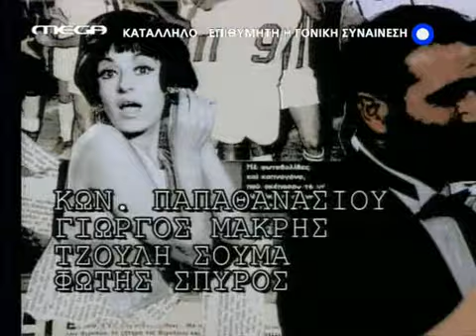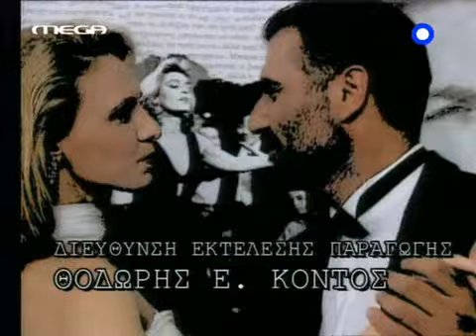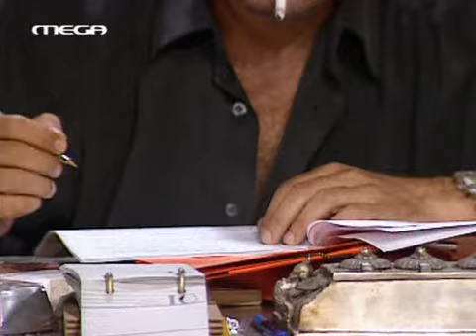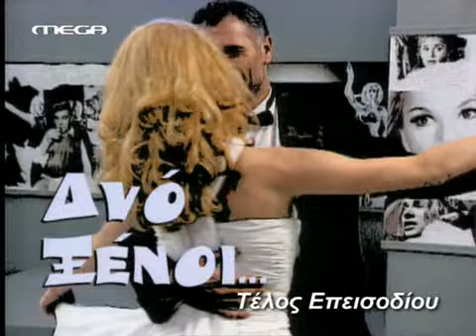Mega 2 Xenoi E35